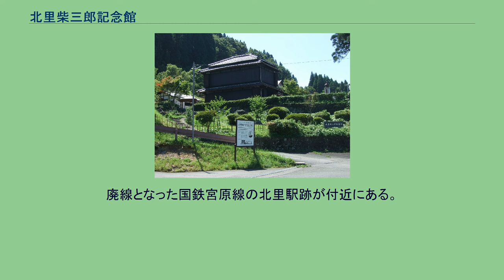北里柴三郎記念館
小国町_(熊本県)
北里柴三郎記念館（きたざとしばさぶろうきねんかん）は、熊本県阿蘇郡小国町の学びやの里内にある展示施設。
北里柴三郎の旧居宅と生家、当時の資料や書籍などがある。
一般財団法人学びやの里が管理運営している。
1916年（大正5年）、北里柴三郎の「学習と交流」の理念に基づき一部が建設された。
1986年に熊本県小国町で始まった地域振興の「学びやの里構想」に、1987年（昭和62年）、北里研究所と北里学園（現在両者は統合）が、北里学園創立25周年記念事業としてこれに協力し北里柴三郎記念館として再生した。
「日本が世界に誇る医学者〜北里柴三郎〜の偉業を称え、後世へ伝え」るための施設である。
現在は、1995年4月1日に法人化した財団法人学びやの里により管理運営が行われている。
周辺には、研修宿泊施設（木魂館）とグランド、食と健康の交流館（北里バラン）などがあり、町民の生活と文化を育む拠点となっている。
大人：400円（300円）、小学生・中学生・高校生：250円（200円）、幼児：無料 ※（　）は20名さま以上の団体料金 路線バスはあるが、上記のとおり本数は少なく、車でのアクセスが一般的となっている。
廃線となった国鉄宮原線の北里駅跡が付近にある。
周辺に集落があるものの、水田や畑の広がるのどかな風景である。